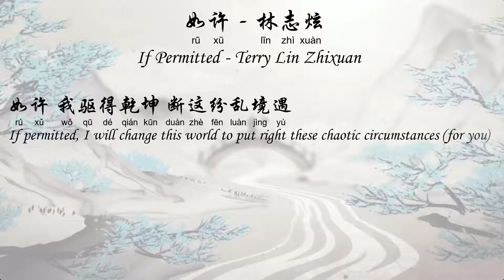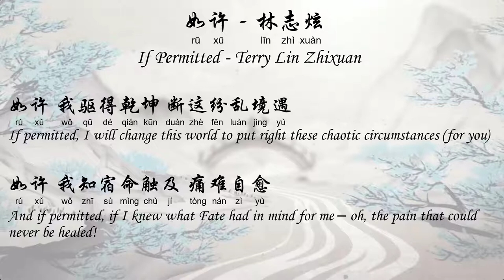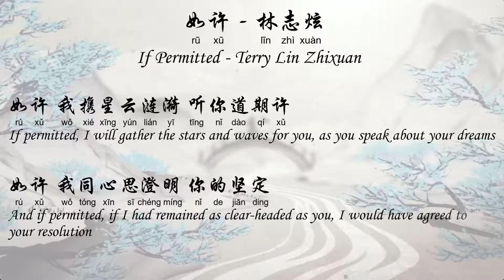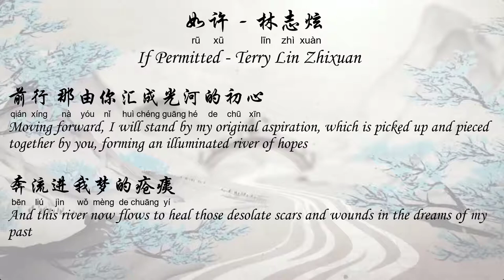如许 - 林志炫 If Permitted – Terry Lin Zhixuan (魔道祖师完结篇 OST The Founder of Diabolism Final Season OST)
This is an English translation of 如许 by 林志炫, an OST of the Chinese anime series, 魔道祖师 (The Founder of Diabolism / Grandmaster of Demonic Cultivation).

如许 - 林志炫 If Permitted – Terry Lin Zhixuan (魔道祖师完结篇OST The Founder of Diabolism Final Season OST) [Chi/Eng/Pinyin][Lyrics]

如许 – 林志炫
作词：栾杰  | 作曲：谭旋 | 专辑：魔道祖师完结篇

如许 我当光风霁月 抚琴觅笛音
如许 我叹魂梦几番 人世凄雨
翩翩少年 潇洒写意 清风两肩影
一眼酿进 山川朝夕

如许 我驱得乾坤 断这纷乱境遇
如许 我知宿命触及 痛难自愈
剑鞘余痕留铮鸣 往事附耳天地听
一世命 如风走笔诠评

唤醒 那搁浅光阴 坚守的约定
一曲陈情 叹平生意
你问 凡尘过往 被珍惜的真心
何曾畏惧过别离

如许 我愿肆意成全 你守的侠义
如许 我赴时光推移 你的记忆
青山竹林 霁雾攀云 指一方天地
一坛畅饮 喧嚣风雨

如许 我携星云涟漪 听你道期许
如许 我同心思澄明 你的坚定
年少桀骜的落笔 江湖未祛真性情
岁月坦荡 续无悔历经

何曾畏惧过别离

前行 那由你汇成光河的初心
奔流进我梦的疮痍
饮尽 沧海波澜 曾有月满共情
是与你天涯同行

References:

1. Images – 魔道祖师动漫 截图

Comments:

这首歌是蓝忘机和魏无羡之间的对话，拿它来做魔道祖师完结篇的主题曲真的太棒了！

另外，这次上载视频间隔比较久，主要是身体出现了一些问题，需要多点休息。不好意思了！以后我可能也没办法一直那么频繁上载视频，只能悠着点了，大家见谅！

This song is a conversation between Lan Wangji and Wei Wuxian. It’s really perfect to use this as the theme song for the final season of the Chinese anime!

On a side note, I took a long time to upload this video, because I needed more rest due to a medical condition. Sorry guys! I may not be able to upload videos that frequently in the future too, hope for your understanding!